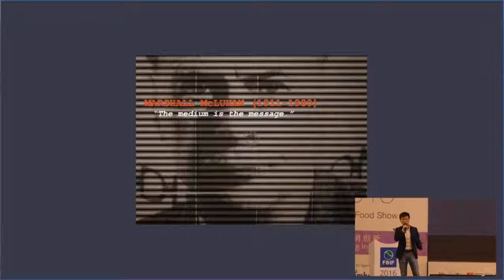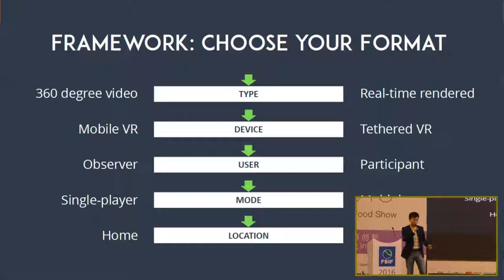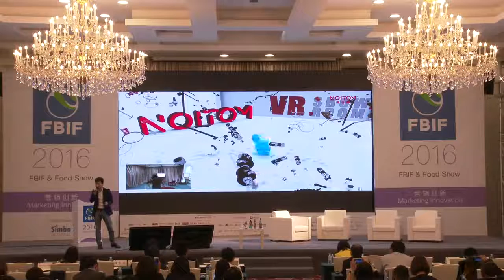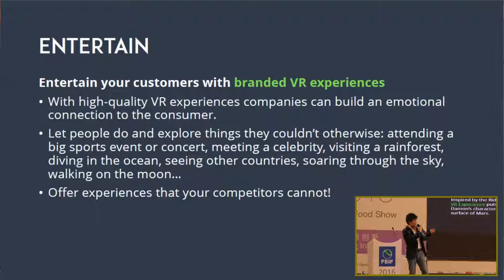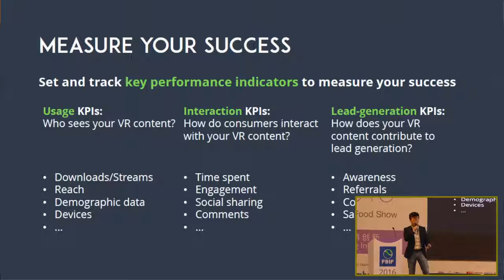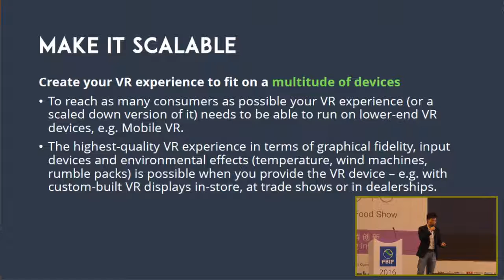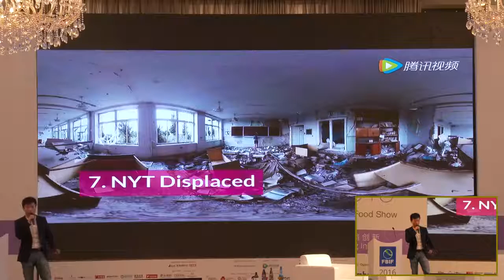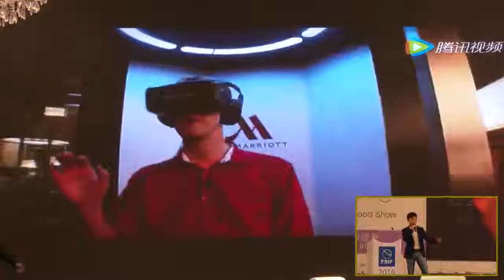FBIF2016 Stanley Chan：How can VR add value to FMCG Marketing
What is Virtual Reality? What current stage is VR technology industry? How can FMCG leverage VR technology to enhance their creative idea, branding and marketing? What is the possibility of VR in future advertising?
Stanley Chan，VP of Branding & Communication，Noitom